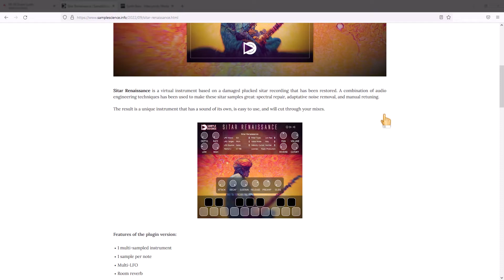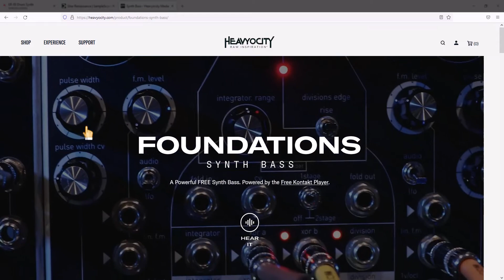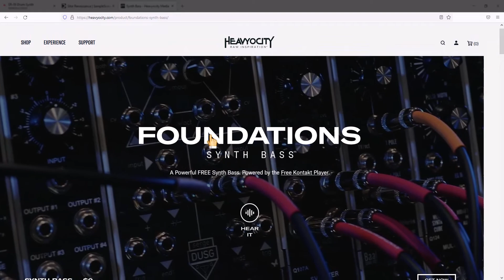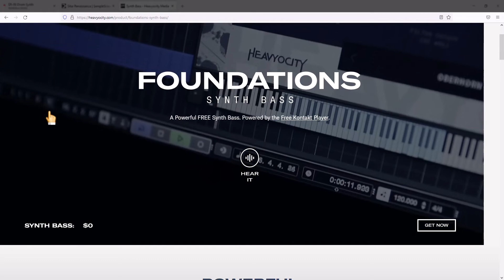⚡2 Librerias: SITAR & BAJO⚡ ¡GRATUITAS!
Un par de librerias para que hagas buena música.